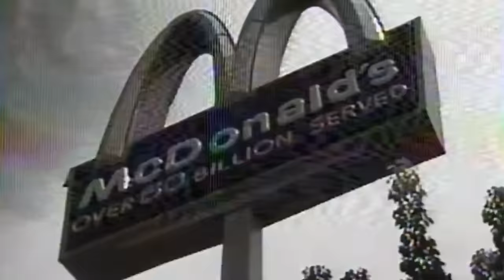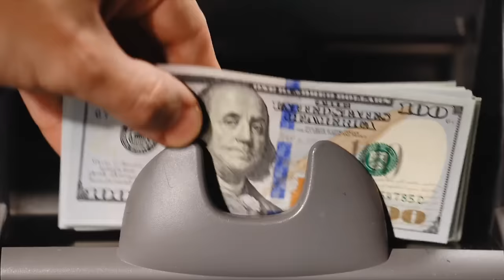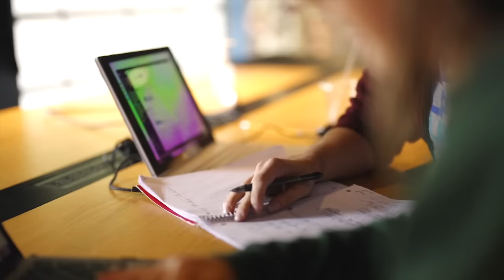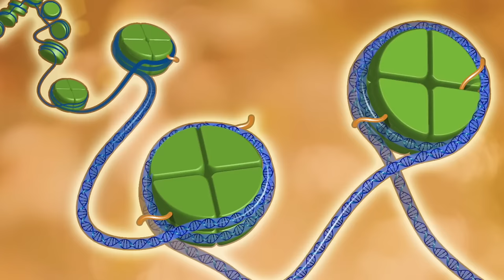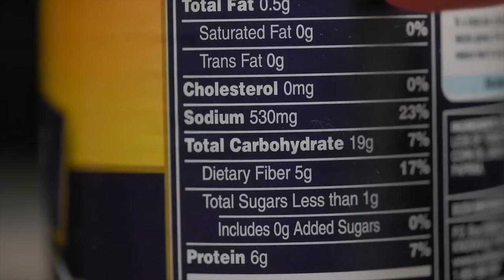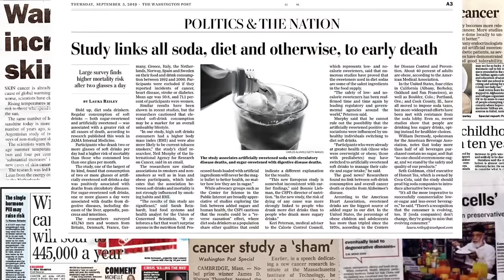Documentary Film on Cancer: A Food Borne Illness